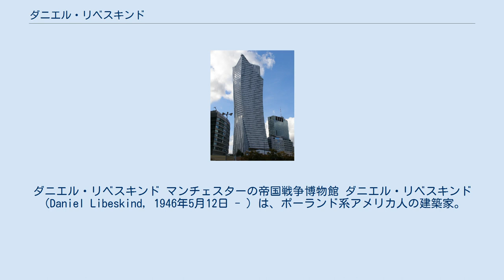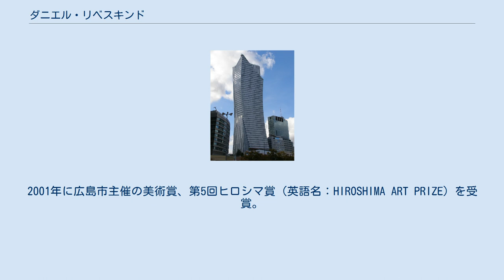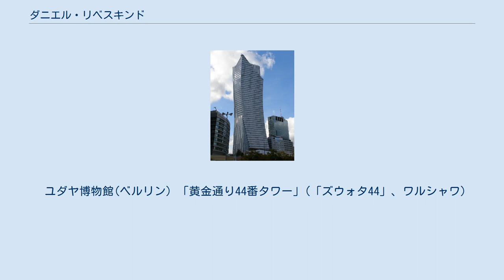ダニエル・リベスキンド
クーパー・ユニオン出身の人物
ダニエル・リベスキンド マンチェスターの帝国戦争博物館 ダニエル・リベスキンド（Daniel Libeskind, 1946年5月12日 - ）は、ポーランド系アメリカ人の建築家。
ポーランドのウッチ生まれ。
 彼の両親はユダヤ系でホロコーストの生存者。
幼少期のリベスキンドはアコーディオンを習い、1953年より小さな天才としてポーランド国営テレビに出演するようになり国民的アイドルとしての人気を集めた。
これがニューヨークのアメリカ・イスラエル文化基金（AICF）の目に留まって奨学金が提供されることになり、1959年の夏にポーランドからアメリカへの最後の移民船でアメリカ合衆国へ渡った。
ニューヨークではブロンクス科学高校に通い、卒業の年の1965年にアメリカの市民権を取得した。
その後はクーパー・ユニオンに進学し1970年に卒業、建築の学士号を得る。
1972年にエセックス大学で歴史学と建築理論の修士号を取得。
 以前は建築評論や、建つ見込みのない建築案に関するドローイング「マイクロメガス」などで有名で、脱構築主義の建築思想家、「建築しない建築家」として知られていたが、1988年のベルリン・ユダヤ博物館コンペ当選後、主として美術館や博物館などの様々な設計の仕事が舞い込んだ。
2001年に広島市主催の美術賞、第5回ヒロシマ賞（英語名：HIROSHIMA ART PRIZE）を受賞。
 アメリカ同時多発テロ事件後の世界貿易センター跡地再建コンペに当選し、業務・商業用ビルも手がけることとなった。
これは1776フィート（約541メートル）の高さの「フリーダム・タワー（自由の塔）」と、数本の高層ビルとツインタワー跡地の慰霊スペースからなり、2010年に完成したが、土地所有者のニューヨーク・ニュージャージー港湾局や、旧ビル保有者である不動産開発業者などの思惑が絡み、当初の設計案に大幅な変更が加えられた。
 現在の計画案ではリベスキンドのマスタープランを活かしつつも、個別の建物の設計はSOMや槇文彦、ノーマン・フォスターらが手がけている。
 ユダヤ博物館(ベルリン) 「黄金通り44番タワー」(「ズウォタ44」、ワルシャワ)